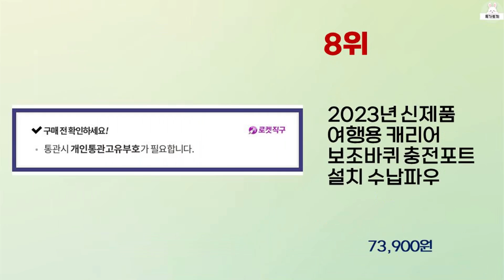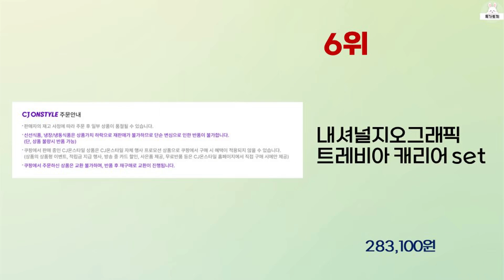2023년 하반기 가성비 좋은 여행용캐리어 BEST 10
2023년 하반기 가성비 좋은 여행용캐리어 10가지를 소개해드립니다.

10위 : 보튼 여행용 캐리어 폴리카보네이트

8위 : 2023년 신제품 여행용 캐리어 보조바퀴 충전포트 설치 수납파우

7위 : [3년as] [확장형]캐리어 여행용캐리어 28인치캐리어 24인치

6위 : 내셔널지오그래픽 트레비아 캐리어 set

4위 : 마츠리센 그랜드 하드 대형 캐리어 업그레이드버전

1위 : 프리마인드 솔리브 여행용 캐리어

 감사합니다